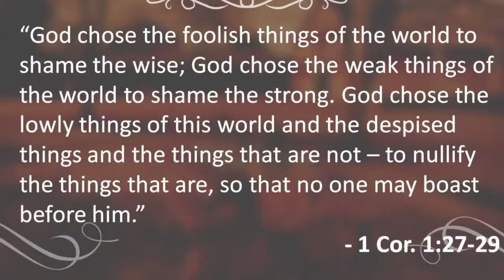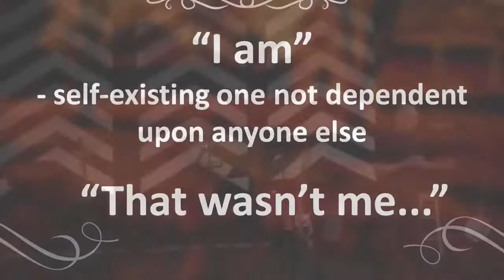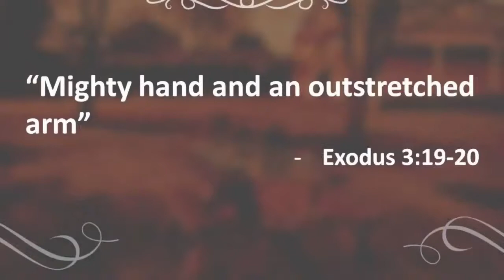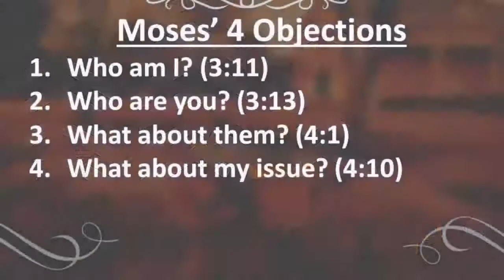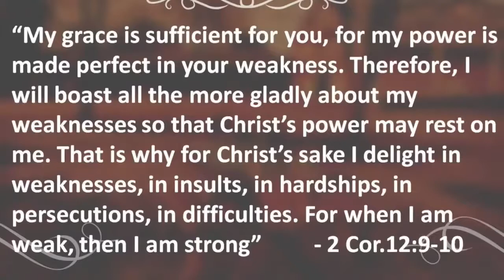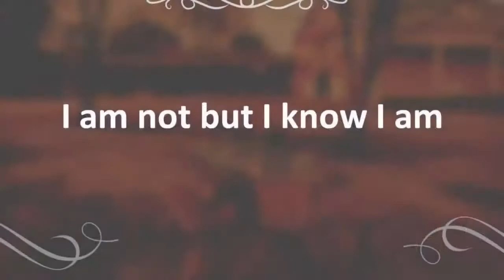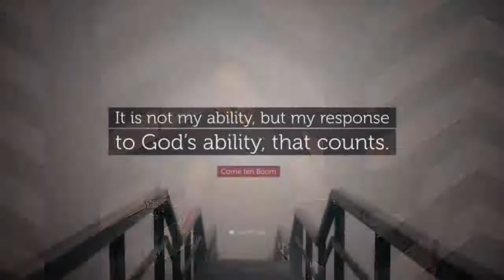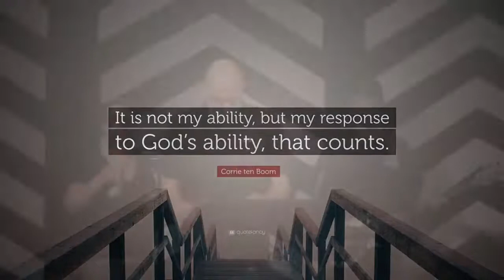4/ Banners: Inadequate